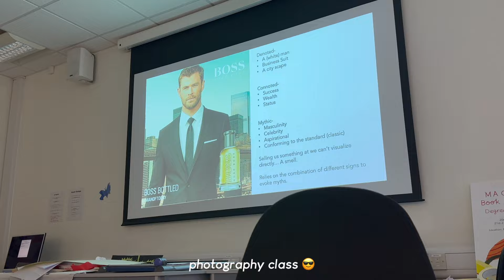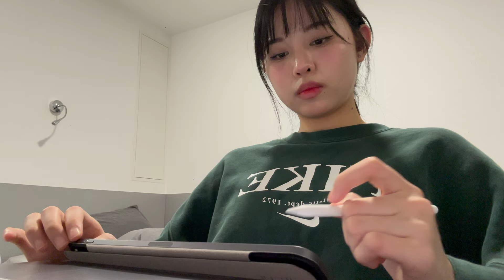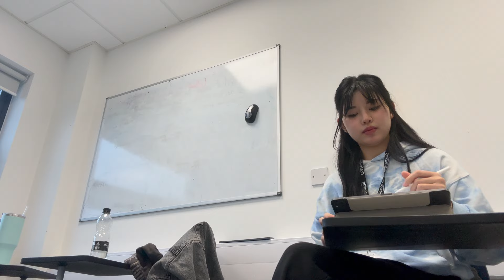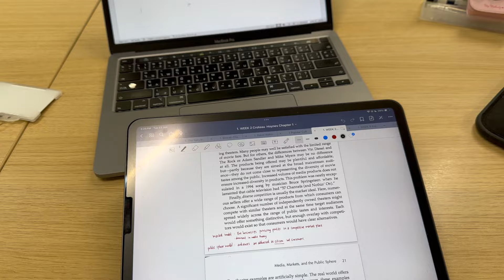📋study vlog | realistic uni student life, lecture, make up, hot pot 🫕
socials 🤍

for work 🤍
base in london
instagram dm @ pangpt_

name: pink (pang) thabki
ethnicity: thai
birthday: 1st oct 2004
camera: iphone 14 pro max

have a good dayy~